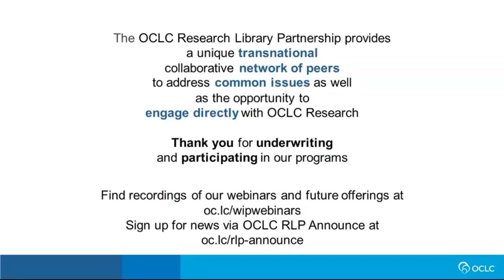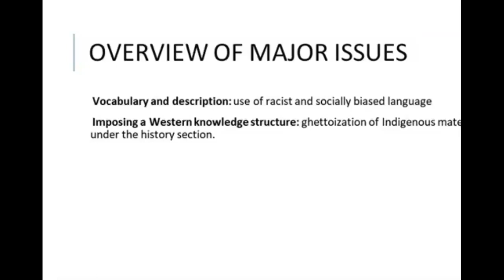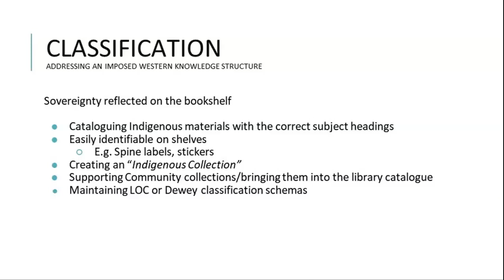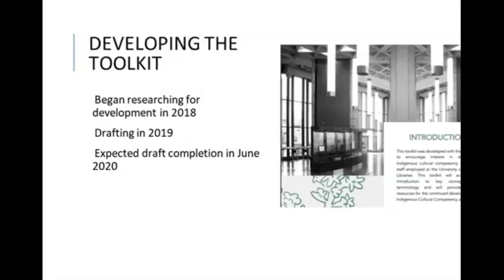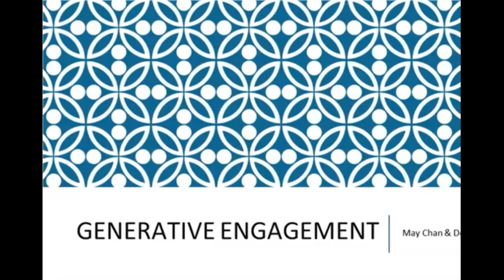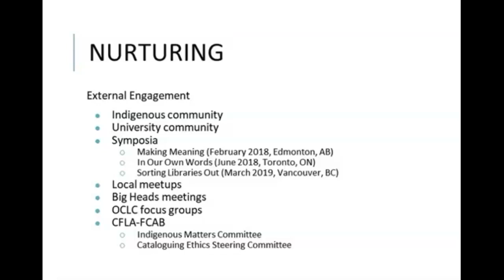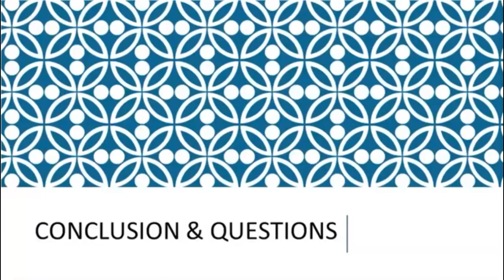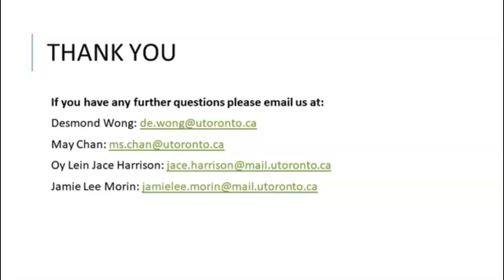Dynamics of change—Library naming, finding, and relationship-building with Indigenous peoples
The work towards culturally appropriate resource description of Indigenous communities continues to pose challenges for library metadata. Cultural heritage institutions are increasing their understanding of Indigenous issues and our responsibilities as institutions on Indigenous Lands. In Canada, this has been spurred by successive inquiries into glaring contemporary issues faced by Indigenous people, such as the Truth and Reconciliation Commission of Canada, the Royal Commission on Aboriginal Peoples, and the National Inquiry on Missing and Murdered Indigenous Women and Girls. With the findings of these Inquiries and Commissions in mind, this webinar will explore how libraries are working towards better metadata of Indigenous materials. It will also operate on the understanding that these issues are systemic, and thus extend beyond metadata practices. To that end, it will also interrogate how libraries are responding to total staff development on Indigenous cultural competency and relationship-building with Indigenous patrons and Nations.

Panelists will discuss two projects undertaken by the University of Toronto Libraries. The first is an environmental scan of Canadian libraries on metadata and professional development initiatives. The second project is a toolkit focused on gathering resources for staff to better understand the contexts and the importance of Indigenous issues pertaining to library work.

Findings from the scan have shown that libraries are collaborating with other institutions to make metadata for Indigenous materials more culturally sensitive and accurate, but this work has been a patchwork, and contextually determinant at a local level. The toolkit aims, in the interim, to assist in the development of Indigenous Cultural Competency for non-Indigenous audiences, to handle Indigenous materials better. As these projects come to a close, our team is now strategizing how to operationalize solutions to the systemic issues discovered in the scan. How might we use our projects to improve metadata work, towards a more holistic and consultative approach? How will the library ensure continual accountability concerning Indigenous initiatives? This webinar seeks to continue the conversation started by the many Indigenous library professionals, and those who have worked in solidarity, upon whose shoulders we stand.

This webinar is intended for everyone and will be of interest to library professionals who seek to create more culturally appropriate descriptions for Indigenous materials, Indigenous cultural competency resources, and an overview of Indigenous initiatives in libraries across Canada.